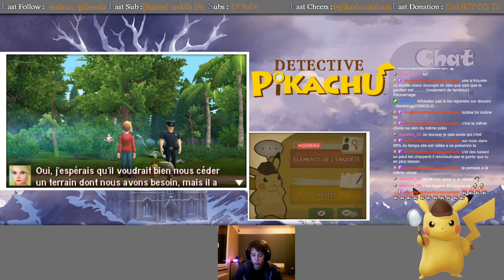Detective Pikachu en découverte #5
Découverte en live de Détective Pikachu sur 3DS ! Des énigmes et des viewers pour nous aider quand on galère !